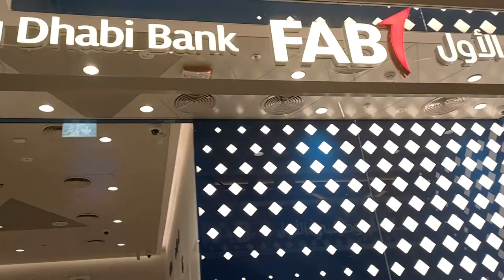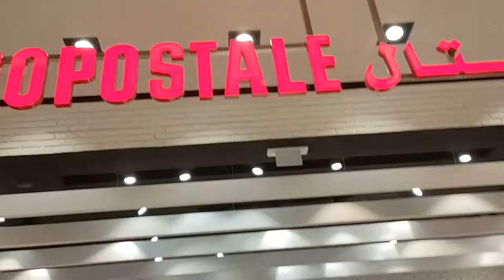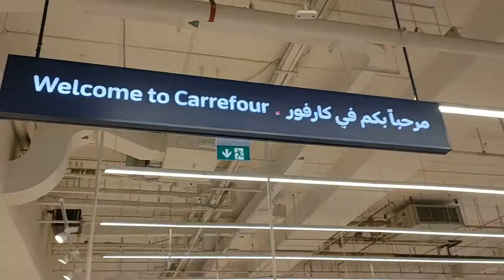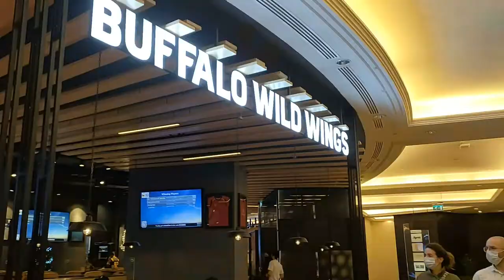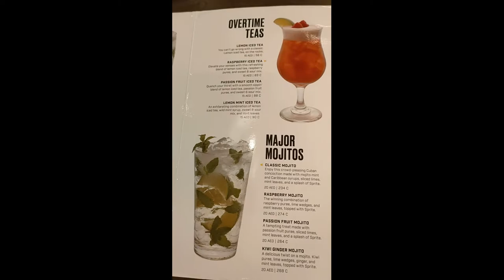The Emirates Mall Dubai ja kar Dil Khush ho gaya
Hi, Guys